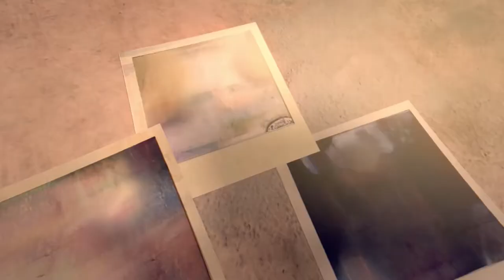Funny Animated Short Film Last Shot, by Aemilia Widodo 1080p 60fps H264 128kbit AAC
Category
Film & Animation
Licence